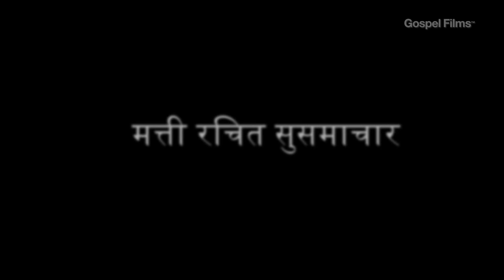मत्ती रचित सुसमाचार - अध्याय 1 | Hindi Gospel Film - Matthew Ch 1 | FEBA India | LUMO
मत्ती रचित सुसमाचार - अध्याय 1
(Gospel of Matthew - Chapter 1)

हिंदी गॉस्पेल फ़िम्स (Hindi Gospel Films)

Now that you have seen this movie about Jesus, we invite you to grow in your relationship with Him.

Answer these questions. Share the answers in the comment section.
1. What is the uniquness of The Genealogy of Jesus the Messiah?
2. What did the angel of the Lord tell Joseph in a dream?
3. What did Joseph do after he woke up?